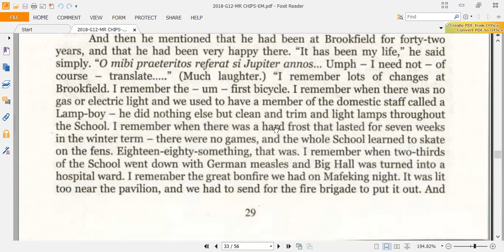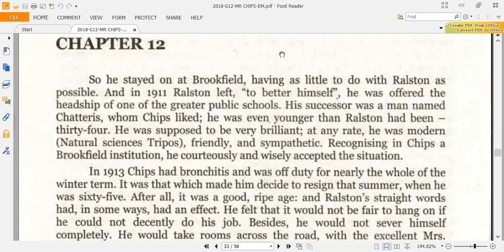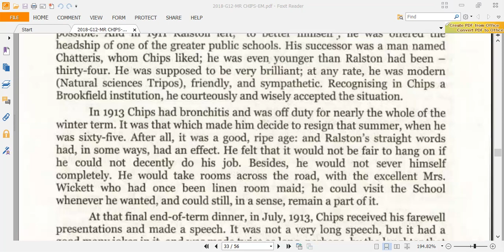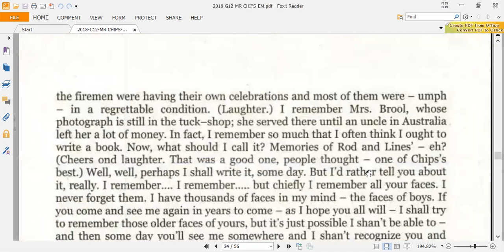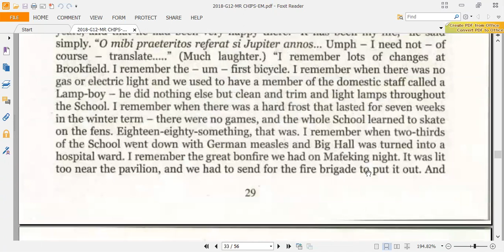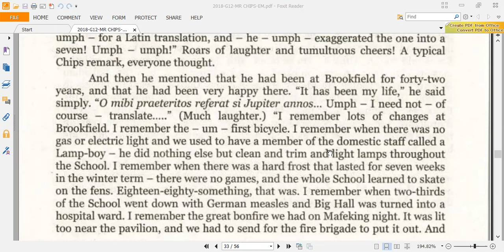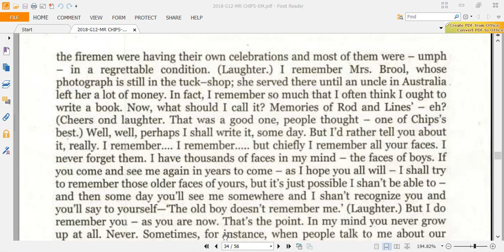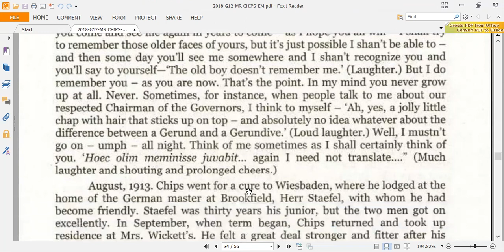Goodbye Mr Chips: Chapter 12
This video contains the recording of lecture on the chapter 12 of Goodbye Mr Chips.